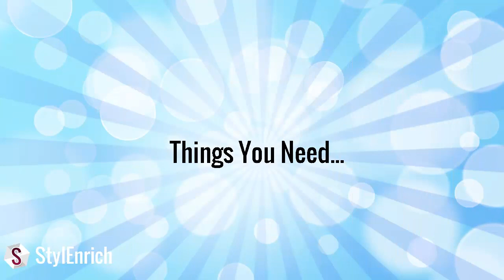DIY Recycled Crafts : How to Make a DIY Cardboard Organizer | Girls Crafts